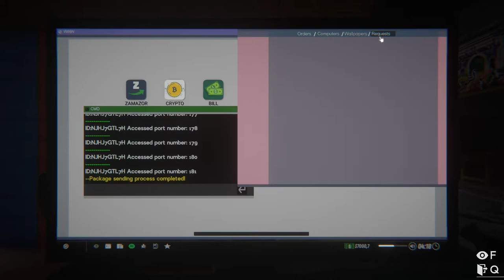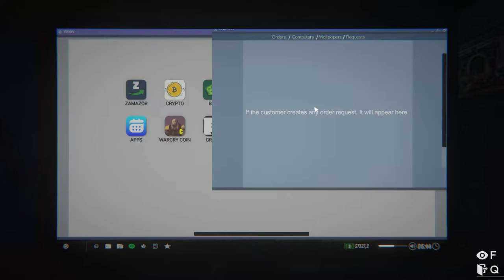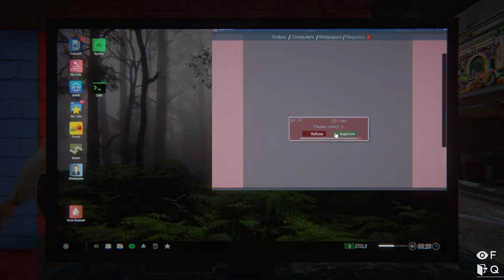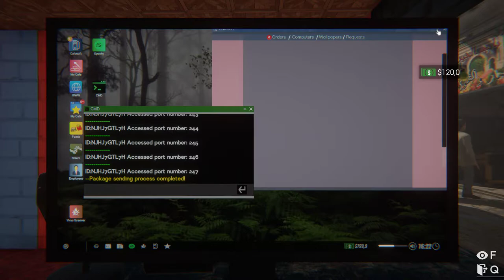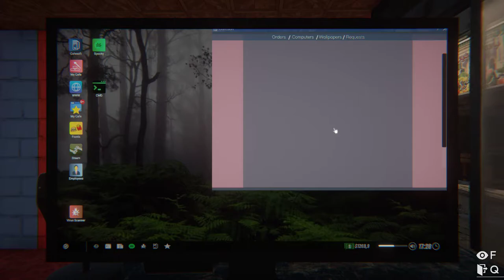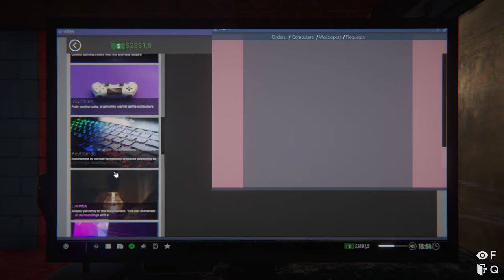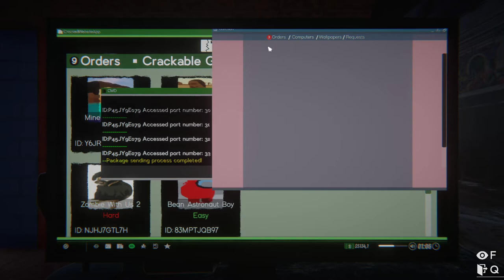Internet Cafe Simulator 2 Part 9 - Cracked A Hard Game